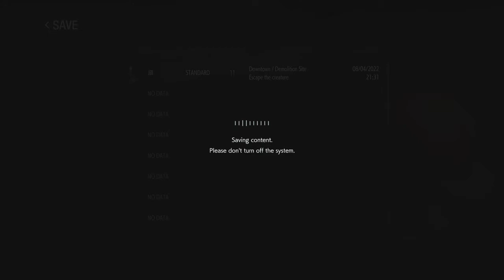RESIDENT EVIL 3 Nemesis Rooftop battle (Boss)